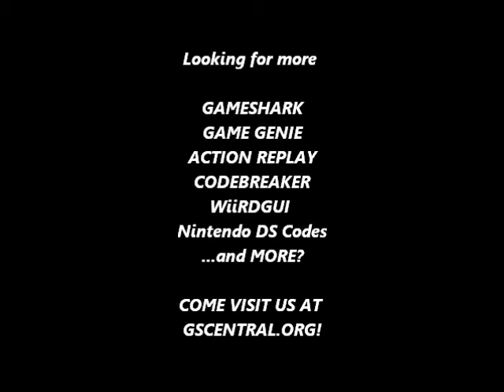GSCentral - Bases Loaded 2 (NES) - Hit A Homerun (GG)